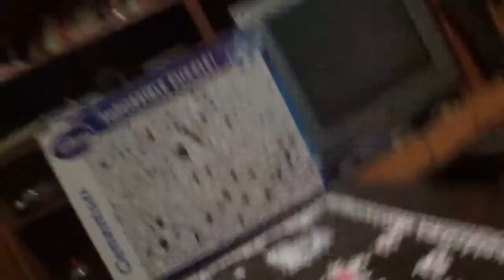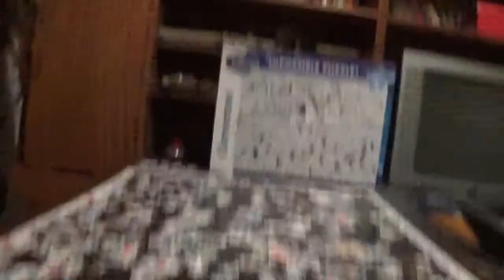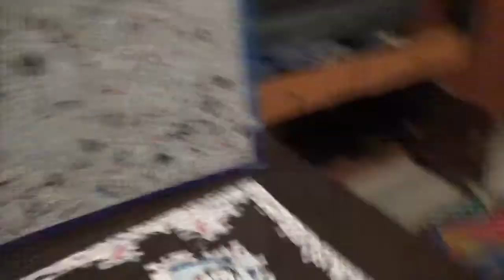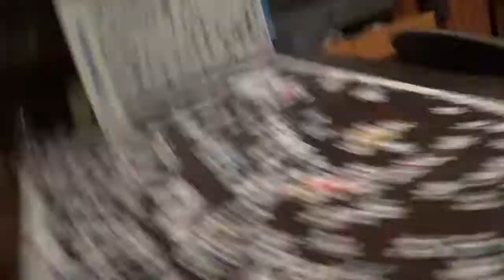IMPOSSIBLE PUZZLE KIRAKÁS #14